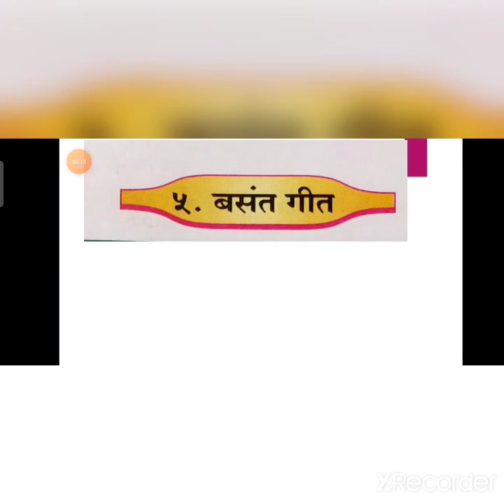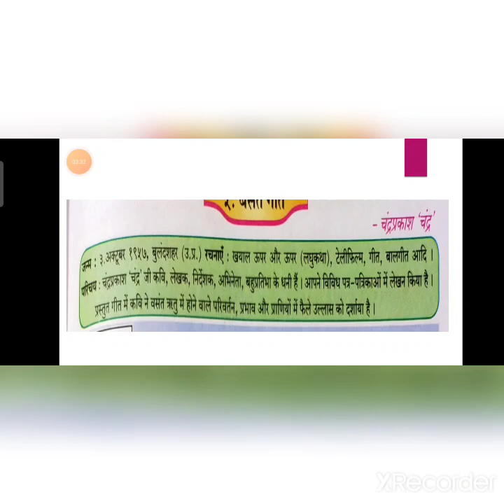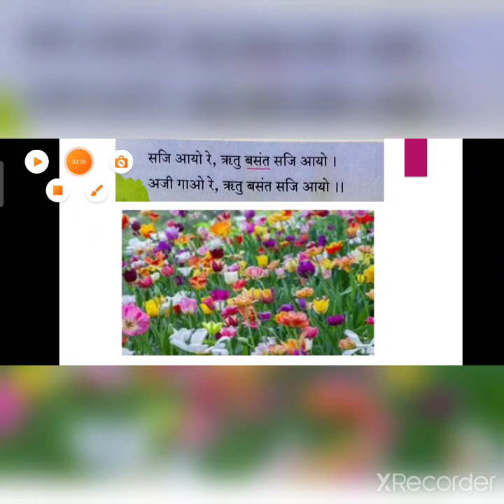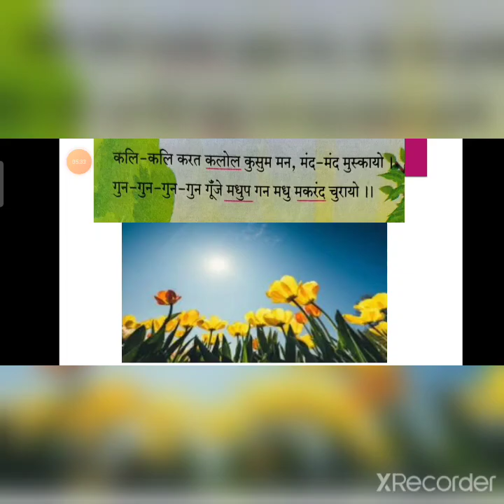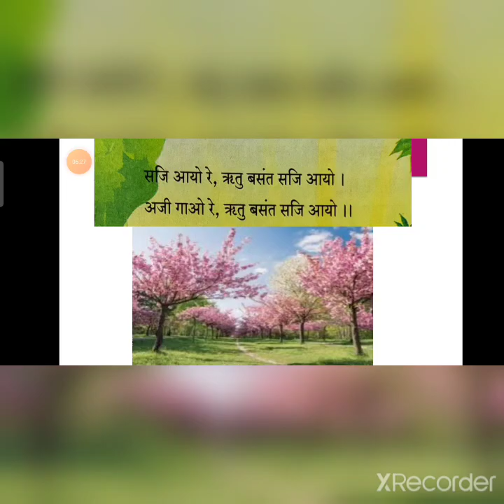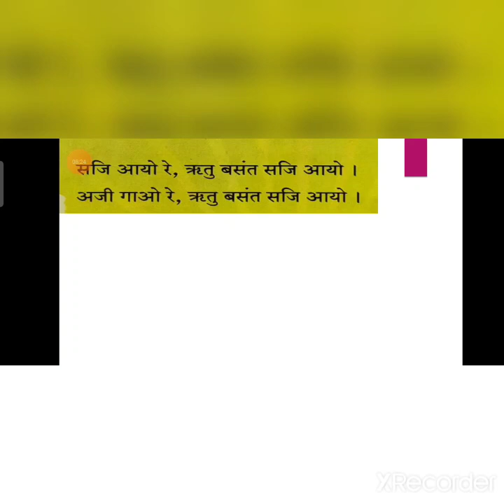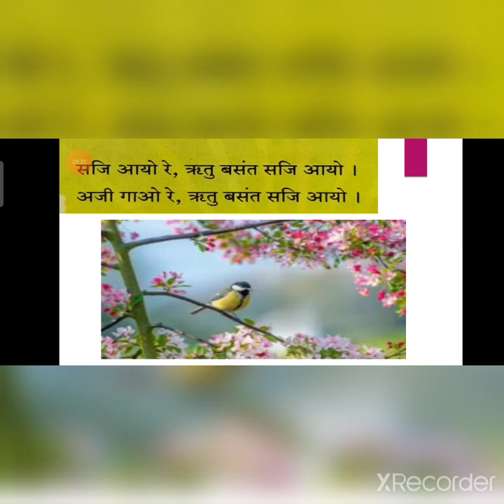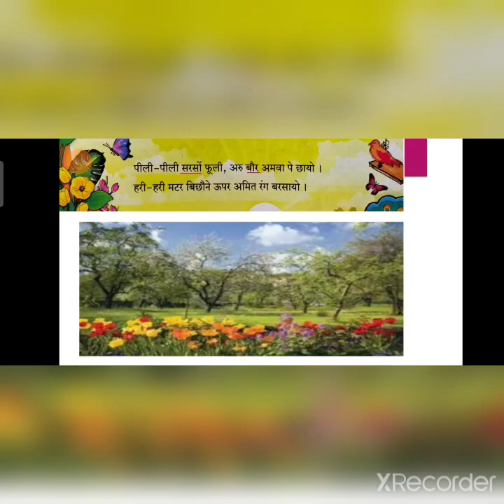7th Hindi 13.01.2021